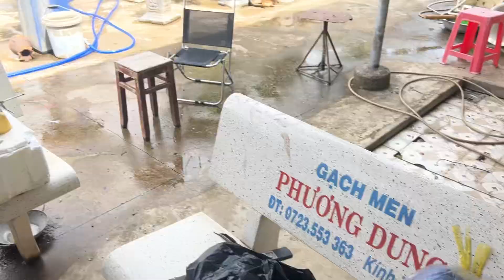Thu hoạch trái đầu năm 277(đt Zalo 0919.919.639)